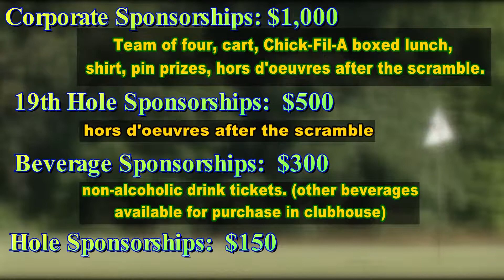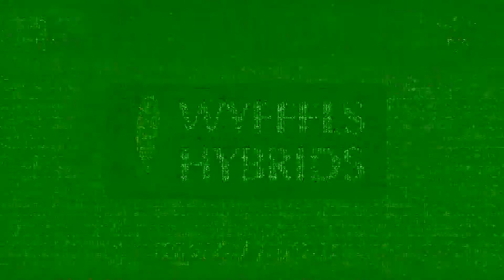ILLOWA FCA GOLF SCRAMBLE SPONSOR VIDEO